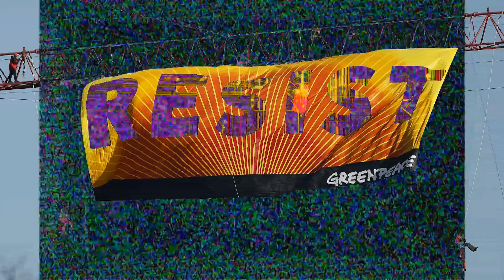RESIST dNASAb 2017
"RESIST" by [dNASAb] 2017
2.30 mins, HD 1080p video at 24fps with original audio mix.